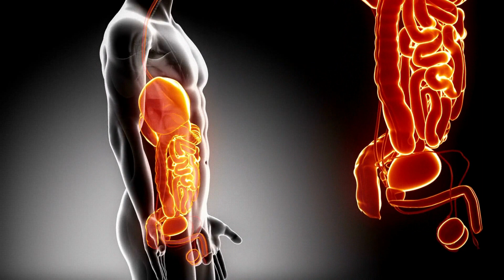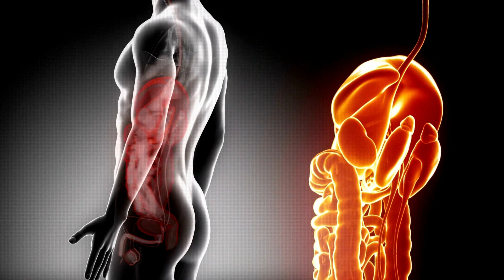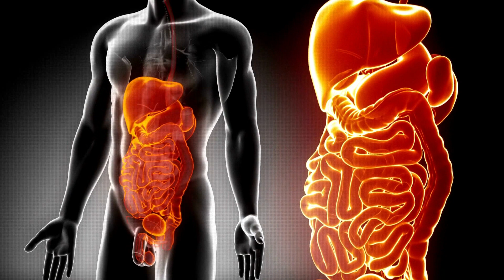Abdominal Pain Rife Frequency -- Stomach & Intestine Treatment Sound Therapy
*Please don't listen in a high volume. It may damage your hearing or give you a headache. Just put the volume as per your comfort and use headphones for better effects and sound.

We hope this binaural beats will help you to heal yourself. We are trying to give best and effective healing frequency so that it will be helpful in your daily life.

EMFDEFENSE™ Negative Ions Sticker - EMF Shield FOR Phone and other electronics